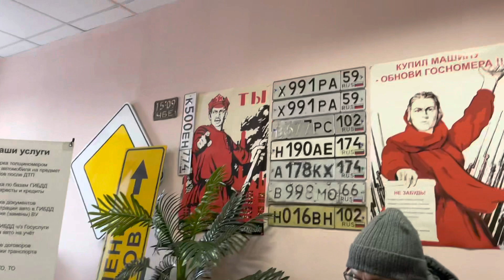НОВЫЙ МАНИКЮР | ЧТО ПОДАРИТЬ МУЖЧИНЕ | ВСЯ В БЕГАХ VLOG:28.01.23